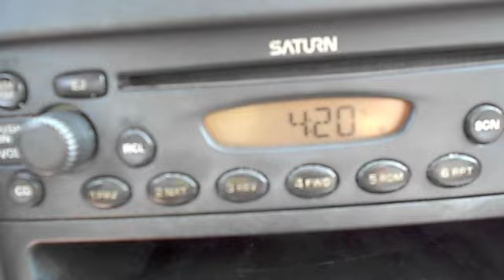My Cat Smokes Weed (day 56 7/28/11)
Check out the Comedy channel